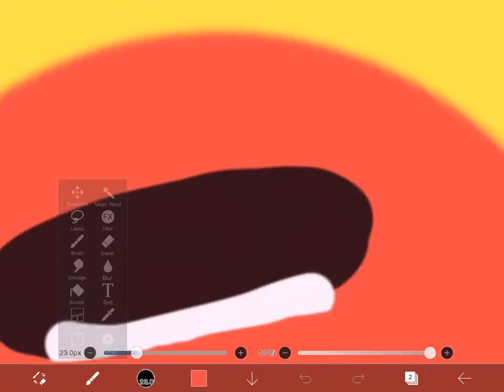Cut it art work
I tried to make the Cut it app logo, what do you think?